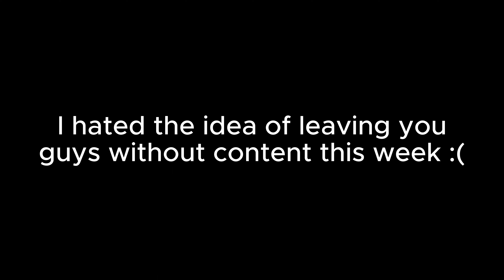Playing the FF14 x Fall Guys collab... and failing miserably..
Background music: The Penis (Eek!), VS Polluted Piranha Plant, VS Mecha Bowser

(Read server rules before verifying yourself)